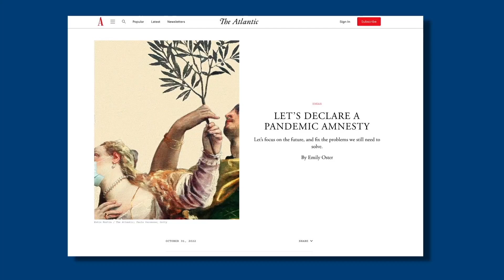Thomas DiLorenzo: Why Are Americans So Hip to Crony Capitalism? | Trailer | The Sons of History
How come so many Americans suddenly accept crony capitalism? Thomas DiLorenzo, author and senior fellow at The Mises Institute, joins the podcast to discuss the history of crony capitalism, how Americans have typically always been against it until the recent pandemic with big pharma and the shuttering of small businesses in favor of large corporations, as well as the obvious relationship between governments and the climate change community (their push to end industries, like coal and oil, as well as their push to move everyone to electric vehicles and more).